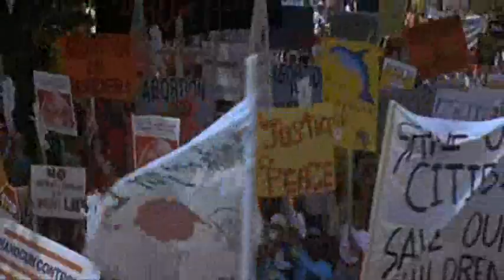The Pelican Brief - Opening Title Sequence